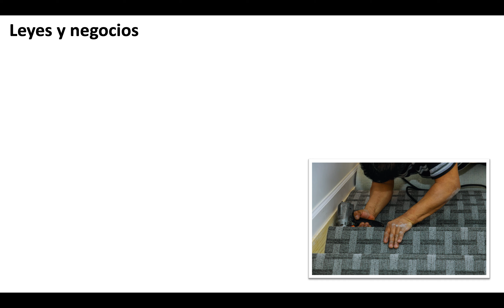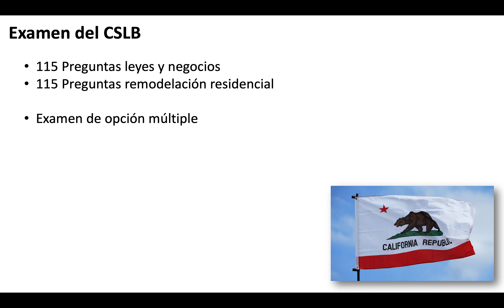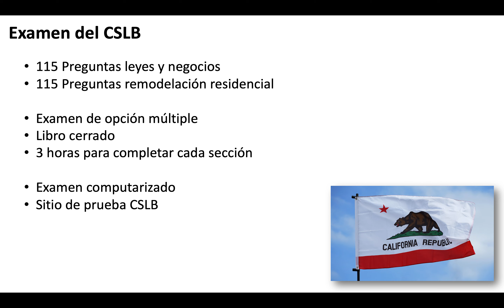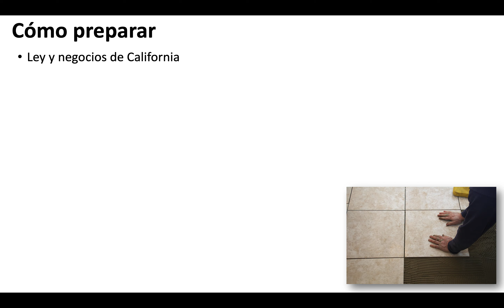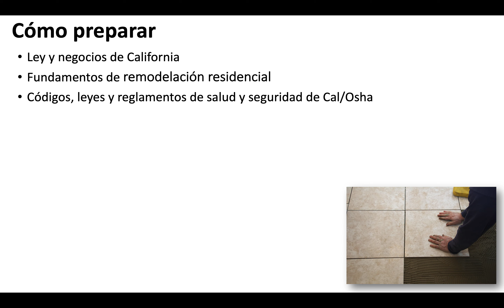Examen para la licencia B-2: Remodelación de casas: Licencia de contratista en California!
0:07 Porciones del examen
0:40 Leyes y negocios
1:02 Proceso
1:22 Oficios principales y de acabados
1:38 Especialidad de remodalacion residencial
1:59 Matematicas
2:15 Como preparar
2:56 Curso Completo

El 1 de junio de 2021 comenzará la Contractors State License Board (CSLB) aceptar solicitudes para la nueva clasificación de remodelación residencial B-2.

Esta clasificación está disponible para los titulares de licencias y solicitantes cuyo principal negocio de contratación implica trabajar en viviendas existentes con estructuras residenciales de madera que requieren al menos tres oficios o oficios no relacionados para un solo contrato (SB 1189).

La clasificación B-2 proporciona un camino para obtener la licencia para muchas personas sin licencia que actualmente están trabajando en remodelaciones y pequeños proyectos de mejoras para el hogar que no califican para una Licencia de construcción general B porque el trabajo contratado no incluye marcos ni carpintería en bruto.

“Los consumidores que emplean a un contratista autorizado tienen una responsabilidad reducida y una mayor protección al consumidor. Los licenciatarios se benefician de la licencia, ya que tienen la oportunidad de publicitarse legalmente y competir en igualdad de condiciones para obtener puestos de trabajo ”, - Dave Fogt, registrador de CSLB.

Para calificar para la Clasificación de remodelación residencial B-2, los contratistas y solicitantes deben tener al menos cuatro años de experiencia trabajando en tres o más oficios o artesanías para proyectos de remodelación residencial. Los solicitantes pueden sustituir hasta tres años del requisito de experiencia con educación calificada.

El examen seria:

1. Planificación y estimación (15%)

• Alcance del trabajo y cumplimiento del código
• Identificación de errores de diseño y construcción
• Dibujos, planos y especificaciones de la tienda
• Rendimiento de la inspección de campo
• Proyecto de COORDINACION
• Estimación de costos de materiales, equipos,
y trabajo

2. Preparación del lugar de trabajo (13%)
• Eliminar muros que no soportan carga
• Quitar gabinetes y encimeras
• Retire los accesorios de plomería y eléctricos
• Entregar y almacenar materiales

3. Remodelación de oficios básicos (25%)
• Fontanería
• Eléctrico
• Mecánico
• Paredes, techos y molduras interiores
• Pisos y escaleras

4. Finalizar la remodelación de oficios (18%)
• Armarios
• Encimeras y placas para salpicaduras
• Pintura, tinción, revestimiento y pared interior
cubierta

5. Remodelación exterior (13%)
• Reparaciones de techo
• Remodelación de muros exteriores
• Puertas y ventanas

6. Seguridad (16%)
• Seguridad del personal
• Seguridad en el lugar de trabajo
• Demolición y seguridad de materiales

Todo el proceso para obtener la licencia Clase B-2 puede demorar hasta 90 días.

Hay varios factores de los que hablamos en el video que pueden extender este proceso más allá de los 90 días.

Si tiene antecedentes penales, querrá asegurarse de que todos sus documentos judiciales estén en orden.

Si ha trabajado debajo de la mesa, intente obtener cualquier prueba de experiencia que pueda. Esto puede ser talones de cheques, declaraciones de impuestos, recibos, facturas, cualquier cosa que pueda demostrar que ha trabajado en proyectos de construcción.

Proporcionaremos más información sobre la licencia de contratista de remodelación residencial B-2 de California a medida que esté disponible.

¡Gracias de nuevo por mirar!